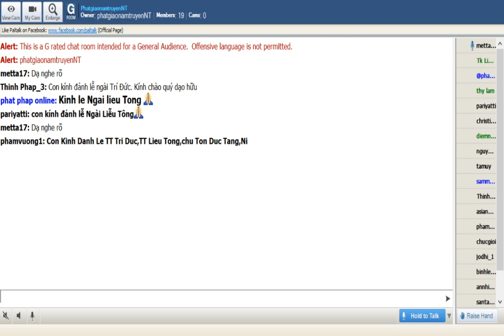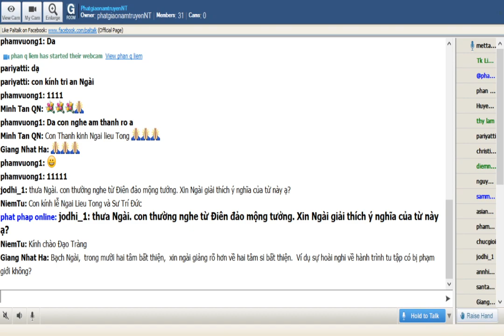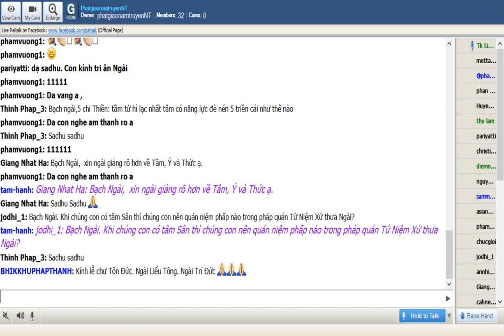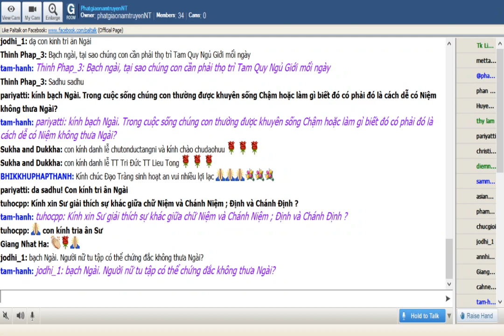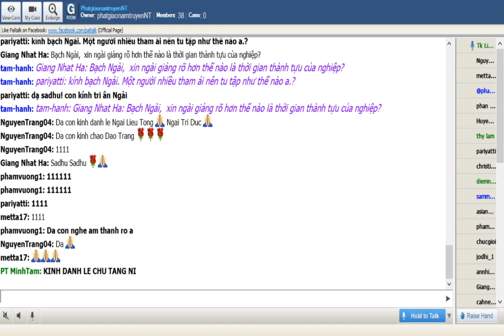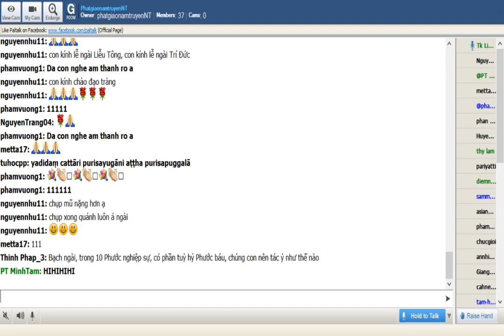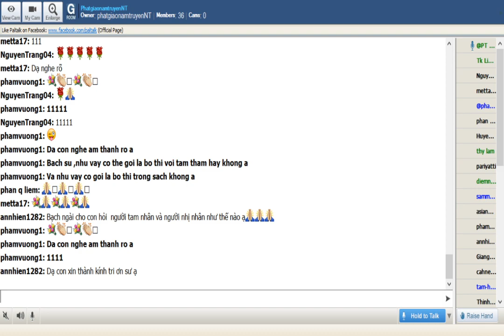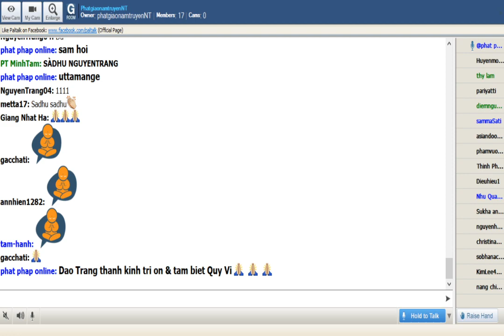PhatgiaonamtruyenNT Chủ Nhật Dec 22-2019.Ngài Liễu Tông Trả Lời Phật Pháp.